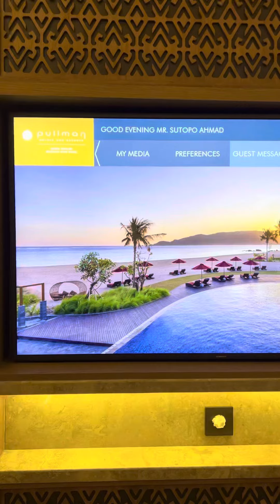Staycation di Hotel Bintang 5+ Lombok| Pullman Beack Resort